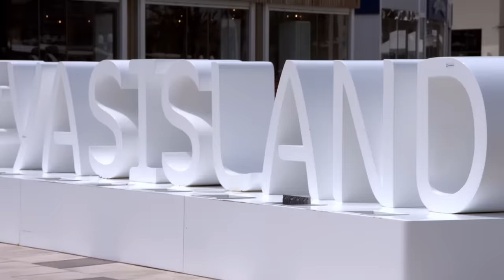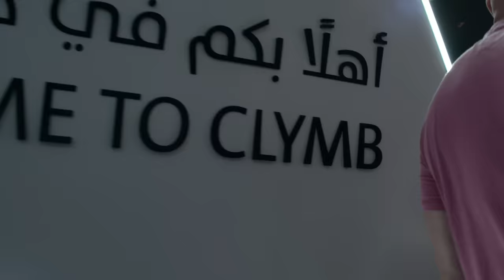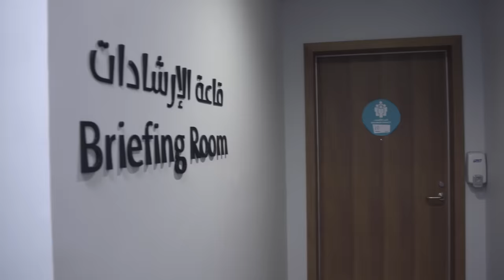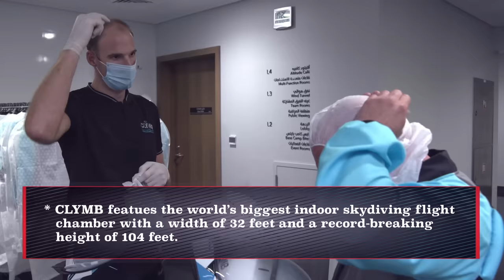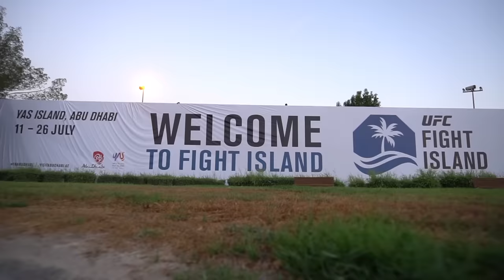Dana White: Lookin’ FWD to a Fight - Fight Island, Abu Dhabi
UFC President Dana White along with Hall of Famers Matt Serra and Michael Bisping explore Abu Dhabi in between UFC Fight Island events. On episode 1, the guys go pearl diving, rock climbing and indoor skydiving.